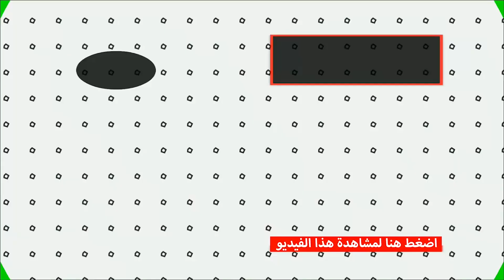حدث صورة العائله +حماية الامدادات + سباق ضد الزمن في لعبة Rise of Kingdoms